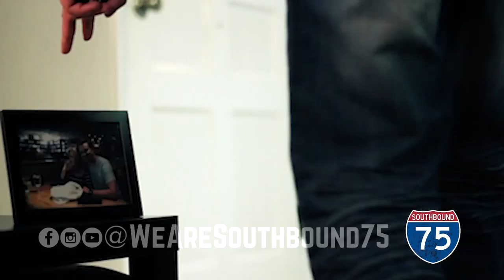Southbound 75 - Promo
Southbound 75 has toured all over the US and played venues such as: The Ryman Sidewalk Sessions Concert Series, Miami Beach's Art on the Drive, The Hard Rock, Whiskey Jam in Nashville, TN, WQYK's Guitar-Pull and The New Country 103.1 Rib Round-Up at the iThink Amphitheater in West Palm Beach.

They have been on the bill with Bailey Zimmerman • Jimmy Allen • Lainey Wilson • ERNEST
• Jordan Davis • Josh Turner • Russell Dickerson • Cracker
Jackson Dean • Elvie Shane • Blackfoot • Gary Allen
• Allie Colleen • Tom Yankton • Priscilla Block • Colt Ford • Generation Radio • Mark Chestnut • Eli Young Band
• Chase Matthew • LOCASH • Niko Moon • Swon Brothers